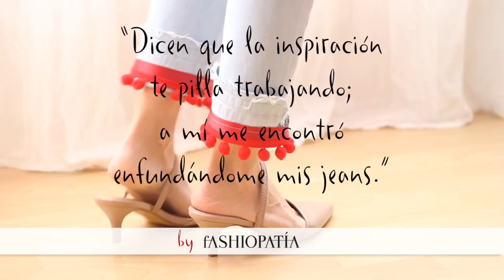5 ideas desmontables para renovar unos jeans en 5 outfits | how to customize jeans removably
Bienvenidos a este nuevo tutorial, queridos FASHIÓPATAS,

hoy os traigo una idea que me surgió como posible solución a diferentes diseños de jeans que había visto en recientes pasarelas (Junyo Watanabe, Dondup, House of Holland y Michael Kors) y que me planteaba el problema de cómo tener todos esos diseños en un sólo jeans...
... para ello he inventado un sistema desmontable de confección muy sencillo de construir (podréis hacerlo, incluso sin coser, con adhesivo para tela) y así podréis cambiar el abalorio en función del outfit de cada día. Y, además, podréis lavar vuestros jeans sin miedo a estropear cada adorno, por ser todos desmontables y respetar el diseño original del propio jeans.

¡Espero que os encante tanto como a mi! Muaccccccc